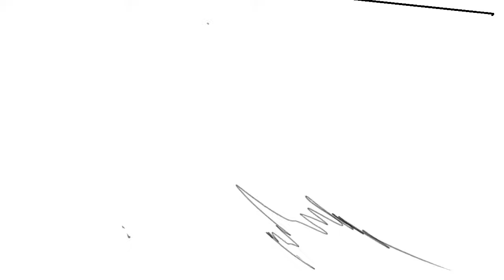1hour anim shadow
wobbufet was the easiest psychic type to draw, and time was running low